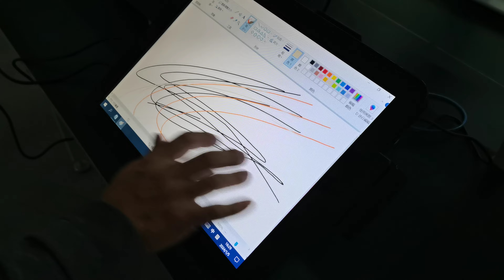15 inch touch monitor with MSR and foldable stand base